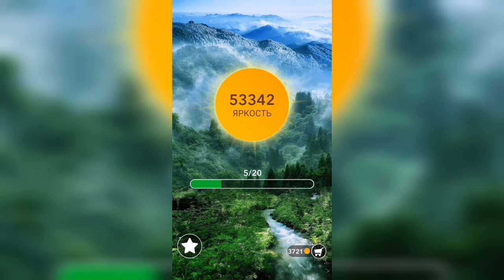Word / Слово Крест: Поиск русского кроссворда / Уровень 1335